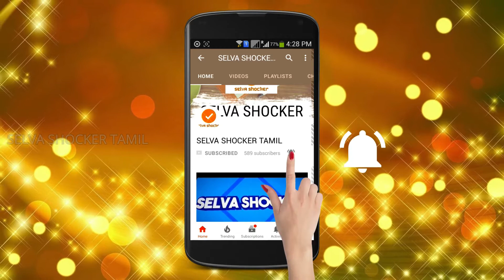Time Lapse Video The Series #2 Sunset in Time Lapse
Hello Friends Welcome. This video is about time lapse video series- Sunset in time-lapse. Awesome Video.must Watch.